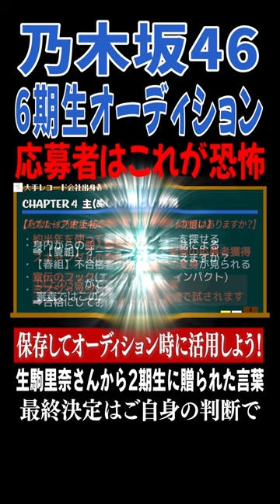【乃木坂46 6期生オーディション】生駒里奈さんから2期生に贈られた言葉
乃木坂46が３年ぶりに６期生オーディション開催　異例の春・夏２回開催で再チャレンジも可能

乃木坂46が6期生オーディションを開催することが1日、明らかになった。新メンバー募集は3年ぶりとなり、グループ史上初、アイドル界でも異例となる春・夏2回開催となる。

21年に行われた前回オーディションで合格し、昨年加入した5期生のトップバッターとして井上和（18）がお披露目されて丸2年が経過した。「世界は、ほんの一歩で変わる」をテーマに、井上らが出演するCMも放送される。グループ史上最多の応募8万7852人から狭き門をくぐり抜けた5期生11人は、複数のメンバーが選抜入りしシングルのセンターも務めるなど、グループを代表するメンバーに成長した。6期生にも大きな期待がかかる。

今回は春・夏の2回開催となる。「春組」の応募期間は2月2日から3月5日までで、複数の審査を経て研修生最終審査を5月19日に行い、その後最終選考を経て正規メンバーが決まる予定。「夏組」は6、7月ごろから募集開始予定で、詳細は後日発表するという。

2回開催となり、学生は学業などの都合に合わせて参加スケジュールを選べるため、今まで以上にオーディションに参加しやすくなることが考えられる。春・夏両方に応募をすることも可能で、春のオーディションで思うように実力を発揮できなかった応募者は、夏に再チャレンジすることもできる。

キャプテン梅澤美波（25）は「少しでも迷っているのなら、受けてみるのがいいと思います。やらない後悔のほうが、一生残ると思うので」とアピール。「はじめは自信がない、何もできないのは当たり前。そこからの導きは私たちがしてあげられるし、教えてあげられることもたくさんできるはずです。皆さんの応募、心から待っています」と呼びかけた。

(引用：日刊スポーツ)
【オーディション開催概要】
【春組】
■応募期間　2024年2月2日(金)12時～2024年3月5日(火)17時
■応募方法　WEB応募
■審査の流れ
〇1次審査
WEB応募書類審査
〇2次審査（オンライン）
2024年3月23日(土)～3月27日(水)
〇3次審査（面談審査①）
2024年4月13日(土)～4月28日(日)札幌・仙台・東京・名古屋・大阪・福岡各会場にて
〇4次審査（面談審査②）
2024年5月18日(土)東京
〇研修生最終審査（面談審査③）
2024年5月19日(日)東京
その後、研修期間での最終選考を経て正規メンバー決定

【夏組】
2024年6月～7月頃から募集開始予定
詳細は後日発表

【2021年 主なアイドルオーディション】
7/19 乃木坂46「5期生オーディション」坂道合同オーディションから約3年ぶり
8/14 NMB48「8期生オーディション」
10/15 =LOVE・≠ME に続く第３のグループ メンバー募集オーディション
12/10 HKT48「第6期生オーディション」約3年ぶり
12/15 AKB48「17期生オーディション」グループ単独は５年４カ月ぶり
12/20 SKE48「11期生オーディション」
【2022年 主なアイドルオーディション】
1/2 ハロー！プロジェクト「モーニング娘。'22」「Juice=Juice」合同新メンバーオーディション開催
3/7 日向坂46「4期生オーディション」坂道合同オーディションから4年ぶり
6/6 櫻坂46「3期生オーディション」坂道合同オーディションから4年ぶり
7/20 NMB48 「第9期生オーディション」
9/14 モーニング娘。25周年記念 オーディション
10/9 AKB48 「第18期生オーディション」
【2023年 主なアイドルオーディション】
2/1 僕が見たかった青空「スターティングメンバ」ーオーディション
4/4 WHITE SCORPION「デビューメンバー」オーディション
5/6 SKE48 「第12期生オーディション」
10/22 AKB48 「第19期生オーディション」
11/27 HKT48 「第7期生オーディション」
【2024年 主なアイドルオーディション】
1/22 NMB48 「第10期生オーディション」
2/2 乃木坂46「6期生オーディション」5期生オーディションから2年7カ月ぶり
【参考動画】
▼日向坂46 新メンバー募集オーディション -完全ガイド-今後の坂道でも使える-
▼坂道合同新メンバー募集 オーディション攻略動画
【SEO】
乃木坂46,櫻坂46,日向坂46,けやき坂46,ひらがなけやき,欅坂46,イコールラブ,イコラブ,ノットイコールミー,ノイミー,イコノイ,AKB48,SKE48,NMB48,HKT48,STU48,秋元康,指原莉乃